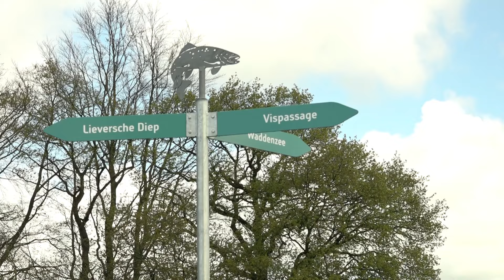Nieuw nat paradijs doet bijzondere soorten opleven | ROEG! Uitzending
Polder Oosterland-Lappenvoort wordt wilder en natter. Grote roofvogels en grote knagers hebben er baat bij. Maar ook de zeldzame witte kievitsbloem bloeit hier. Boswachter Bart Zwiers geniet met volle teugen van het veranderende landschap.

00:00 - Intro
01:00 - De waterbergende en natuurlijke functie van polder Oosterland-Lappenvoort
02:45 - Vispassage Lieverensche Diep
04:35 - De witte kievitsbloemen van polder Oosterland-Lappenvoort
06:40 - Onderzoek naar de witte kievitsbloemen Science4Nature
09:15 - Het Friescheveen is een rustgebied geworden
10:36 - Zeearend
11:40 - Aalscholvers
12:50 - Mol-bal van een reiger
13:48 - Snelweg voor bevers en otters

Uitzenddatum: 4 mei 2024